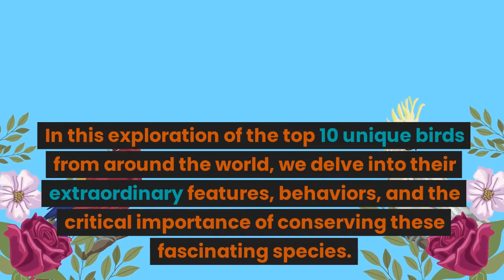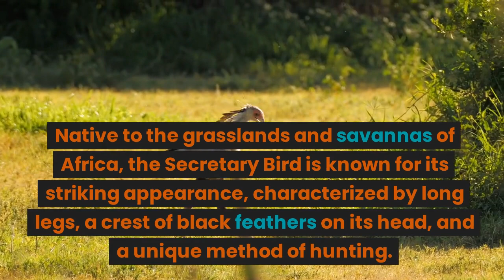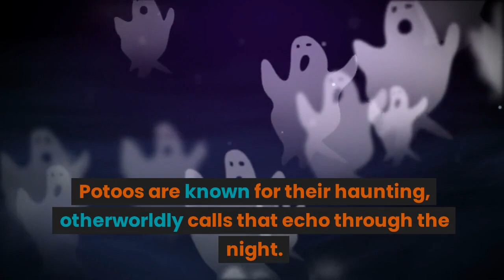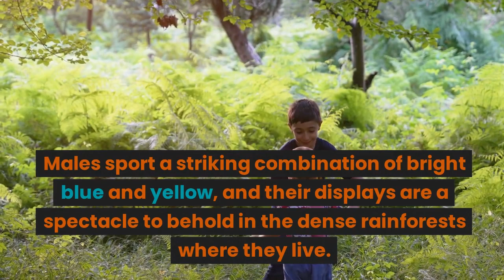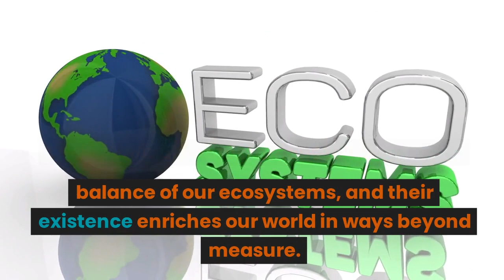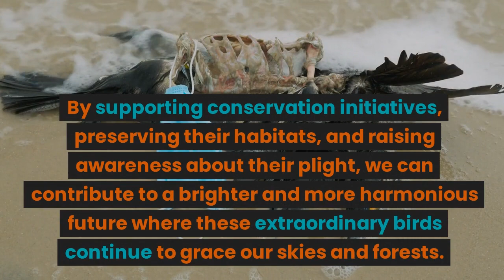Top 10 Unique Birds in the World - Nature's Most Extraordinary Avian Wonders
Join us on a captivating journey through the world of birds as we unveil the top 10 unique and extraordinary avian wonders found across the globe. From the enchanting Kakapo, the flightless parrot with a charismatic personality, to the majestic Harpy Eagle, one of the largest and most powerful eagles on Earth, these birds showcase nature's boundless creativity.

Discover the quirky Secretary Bird, known for its unique hunting technique resembling a secretary at work, and the mysterious Potoo with its haunting nocturnal calls. The prehistoric-looking Shoebill will leave you in awe with its massive bill and stealthy hunting skills, while the Hoatzin, or "Stinkbird," will intrigue you with its clawed wings and leafy diet.

Learn about the elegant Kagu, celebrated for its striking plumage and intricate courtship displays, and the vibrant Wilson's Bird-of-Paradise, a bird renowned for its dazzling colors and mesmerizing courtship dances. Explore the Resplendent Quetzal, a symbol of cultural significance in Central America, and reflect on the tragic tale of the Great Auk, an extinct bird that once graced the North Atlantic.

These birds are more than just fascinating creatures; they are ambassadors of biodiversity and a testament to the beauty and diversity of our natural world. Discover their unique characteristics, behaviors, and the urgent need for conservation efforts to protect their habitats and ensure their survival for generations to come.

Join us in celebrating the remarkable world of birds and their vital role in maintaining the delicate balance of our ecosystems.